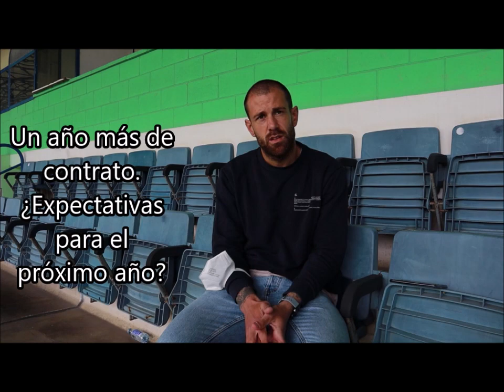Entrevista Jon García